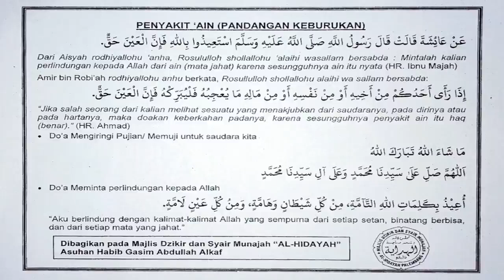Musibah Kerena Ulah Manusia Oleh Habib Gasim Alkaf Dalam Majelis Zikir Nur Khoiriyah Palembang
episode ceramah 25

Dalam video Majelis zikir membahas tentang

1.Membahas musibah banjir yang ada di Jakarta saat ini yaitu segala bentuk musibah tidak datangnya dari Allah

2. Penyakit 'Ain

3. Setiap 1 pujian bernilai 1 keburukan

4. Setiap satu pujian bernilai satu keburukan jikalau tidak diiringi Doa

5. Cerita tentang seseorang masuk surga karena kepedulian kepada orang

6. Nabi Muhammad pernah menyuruh seseorang keluar dari majelisnya dikarenakan memutuskan silaturahmi karena malaikat rahmad tidak turun

Dalam Majelis Zikir  di sela2 Ceramah akan diselingi melantunkan zikir dan sholawat bersama-sama

Majelis Nur Khoiriyah terbuka Secara Umum setiap Kamis Pertama dan Kamis Ke 3 setiap bulannya pukul 13.30 di Jalan St M Mansyur Komp Walet Mas 2 No B10 kelurahan 32 Ilir Kecamatan Ilir Barat 2 Palembang